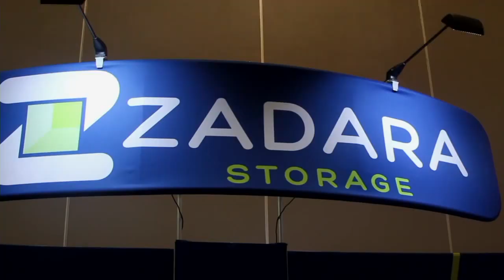Jason Fischl | AWS re:Invent 2015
Remind uses real-time technology to bridge parent-teacher communication gap

Remind101, Inc. was one of the select AWS customers to take the stage during Amazon re:Invent 2015. Remind isn’t the largest technology company, but it does have an important mission: to improve how teachers communicate with parents.

“If you can get the parents engaged in the students’ education, they’re going to be able to help their kids to do better,” said Jason Fischl, VP of engineering for Remind. “We try to close that loop. We brought that communication to mobile. When we did, we saw a big impact.”

Fischl told John Furrier, cohost of theCUBE, from the SiliconANGLE Media team, that Remind moved most of its infrastructure to Amazon’s ECS container platform. “We’re starting to see a lot of traction on that platform that we open sourced,” he said.

Fischl said that using Amazon ECS, Remind created a process for teachers to instant message parents with homework and other information about their students. “Getting parents engaged is hard, and e-mail is a poor channel,” he said. “If parents get messages on their mobile phone, they’ll look at them right then and there, and be more interactive.”

Using ECS means that Remind has almost no downtime. “We use auto-scaling with ECS,” Fischl explained. “We have about 36 container instances that run all of the containers. If servers go down, auto-scaling brings them back up.”